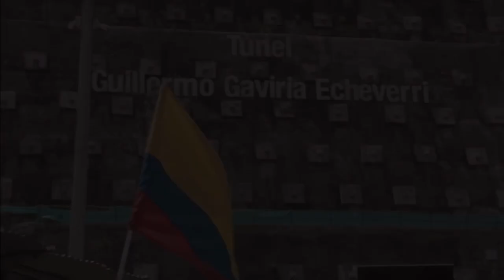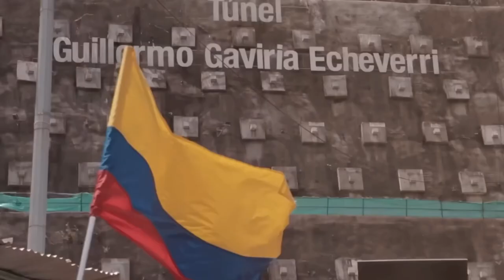Construido en Colombia El Túnel MÁS LARGO DE AMÉRICA! Túnel del Toyo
Este vídeo fue una creación audiovisual que se basó en la recopilación de distintos medios visuales para la realización de este vídeo. La Ley de Copyright de los Estados Unidos de América específica que todo video cuyo propósito sea entretenimiento, reportaje, educación, investigación o comentario no infringe los derechos originales de los contenidos y por lo tanto se considera “Uso Justo” o “Fair Use” bajo la ley estadounidense.

Section 107 of the copyright act provides statutory framework for determining whether something is a fair use and identifies certain types of uses - such as criticism, comment, news reporting, teaching, scholarship and research - as an example of activities that may qualify as fair use.

No part of this video may be reproduce, stored or transmitted in any form or by any means electronic, mechanical, photocopying, recording, etc.., Of all or part of this video without any authorization.